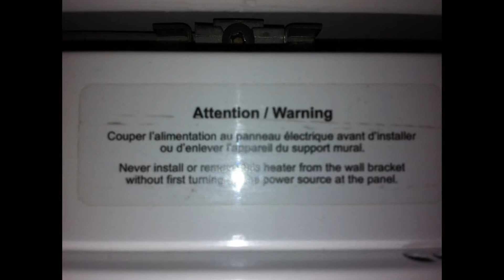Don't burn your Baby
The heater system provide power ranging from 500W to 3000W.

INSTALLATION INSTRUCTIONS "IMPORTANT INSTRUCTIONS'' :

This heater is hot when in use. To avoid burns, do
not let bare skin touch hot surfaces. Keep combustible
materials, like furniture, pillows, bedding, papers,
clothes, and curtains at least 36 in. ( 0.9 m) from the
front of the heater.
- Do not block air intakes or exhaust in any way whatsoever.
.ect.

Please advice !